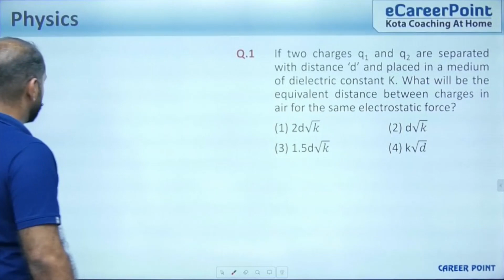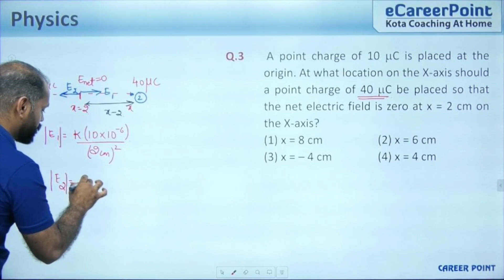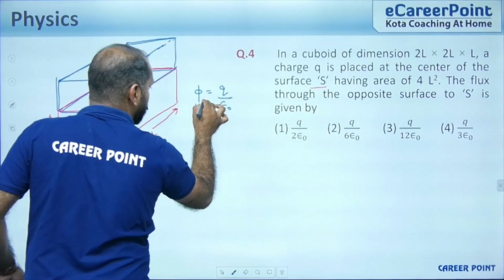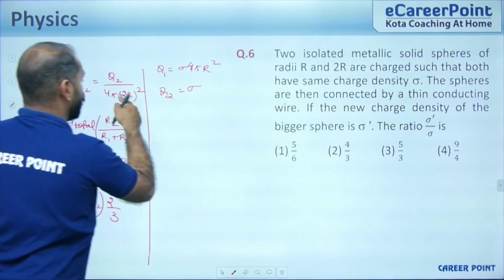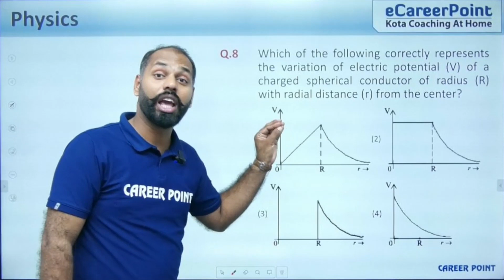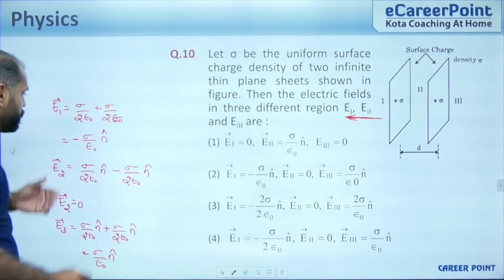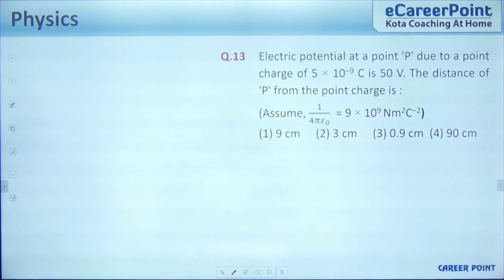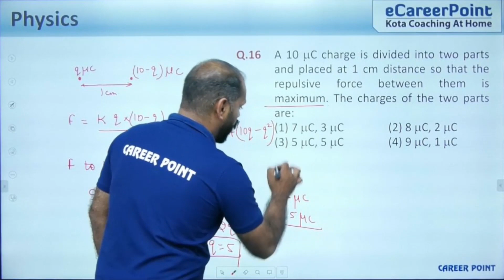Electrifying your JEE Main 2024 Preparation with Kuldeep Sir! Part 1 | Career Point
⚡️ Join Kuldeep Sir from Career Point in an electrifying journey through Electrostatics! In this exclusive session, we dive into JEE Main Previous Year Practice Questions to supercharge your understanding and preparation for the 2024 exams. 📚✨

🤝🎉 Kuldeep Sir provides expert insights, step-by-step solutions, and valuable strategies to conquer the intricacies of Electrostatics in Physics.🖥

🔍 Whether you're a seasoned JEE aspirant or just commencing your preparation, this session is crafted to fortify your foundation and boost your confidence in tackling Electrostatics-related questions effectively.📚✨

📌 Highlights:
✅In-depth coverage of Electrostatics by Kuldeep Sir (Part 1)
✅Expert solutions and insights
✅Strategies to enhance problem-solving skills
✅Tips for mastering Physics concepts

📚 Gear up for JEE Main 2024 and electrify your understanding of Electrostatics with Career Point and Kuldeep Sir! 🎓📚